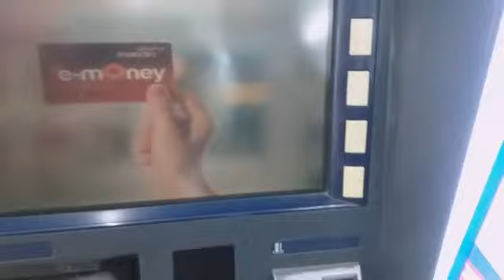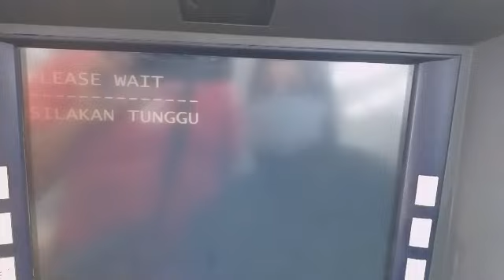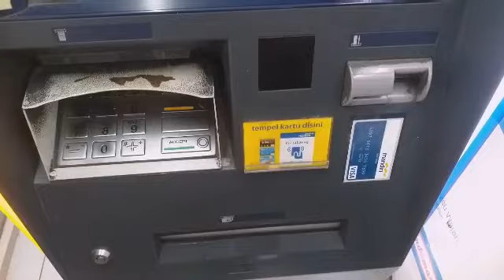Gaji pertama youtube || awal ngeyutub sampe gajian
vidio ini menceritakan awal gw ngeyutub sampe dapet gajian pertama youtube, vidio ini dibuat untuk memotivasi kalian para youtuber pemula yang ingin sukses channel youtube nya

semoga terinspirasi dan tetap semangat para youtuber pemula👍